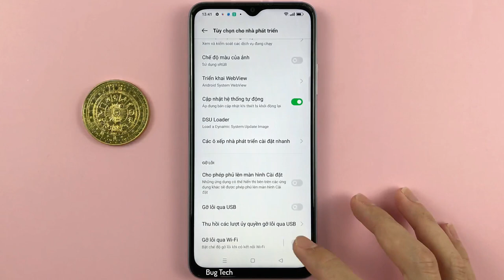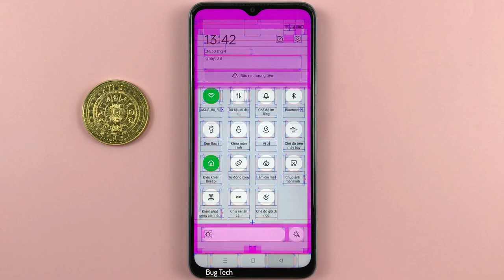Cách hiện ranh giới bố cục màn hình trên OPPO A17 Android 12